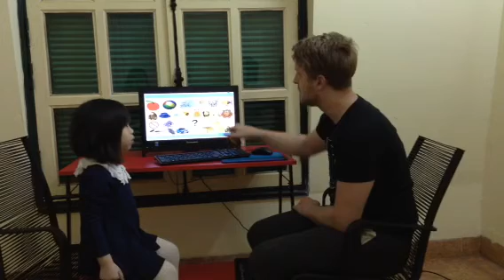Test in Jan 2016, Canadian English Council, Minh Châu